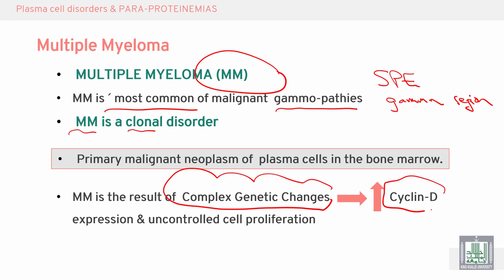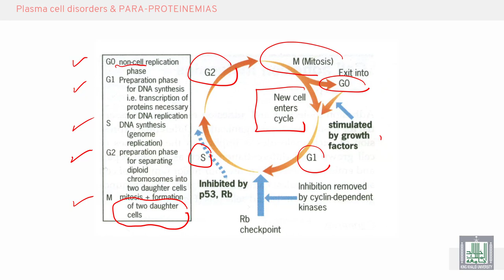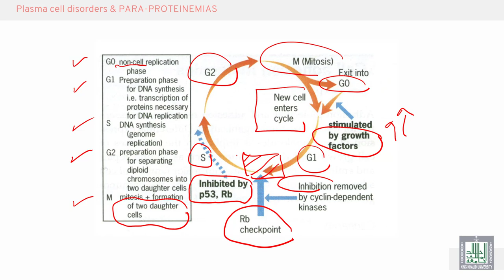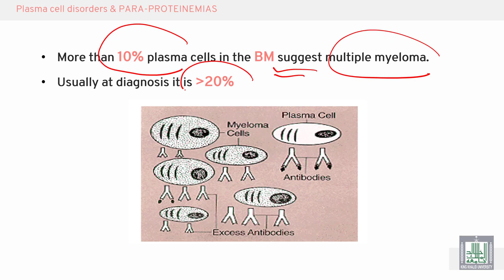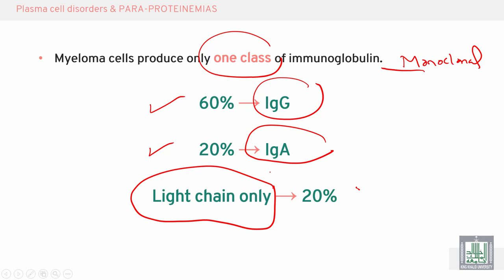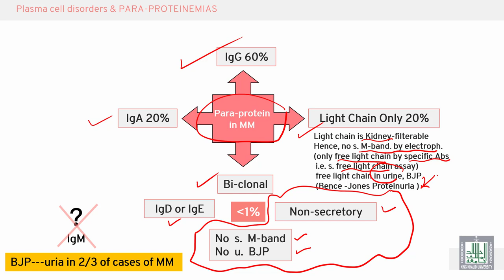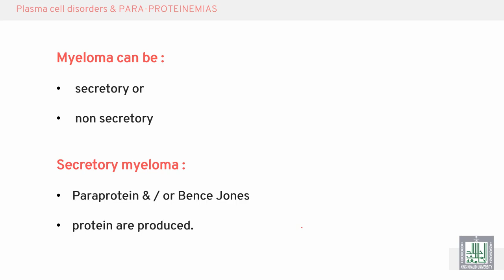Pathology Hematology | 32 | Multiple Myeloma (MM)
الدرس 32 :  Multiple Myeloma (MM)
الهدف من الدرس :
What is MM?
Discuss the pathogenesis of MM
Mention the types of MM